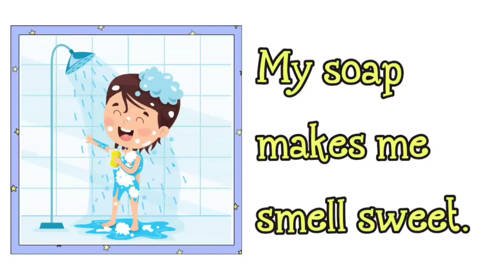Things We Use to Keep Our Body Clean for (PRESCHOOLERS)